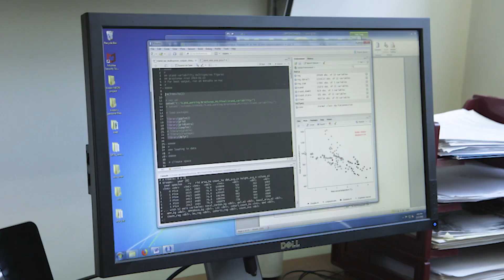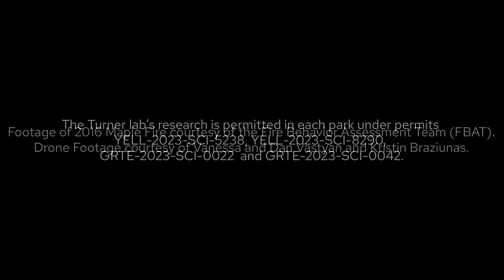Future landscapes of Greater Yellowstone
While no landscape is static, renowned landscape ecologist Monica Turner, along with her students and colleagues, have spent decades documenting shifts both subtle and significant to the Greater Yellowstone Ecosystem, homing in on the effects of a climate changing due to human influence. Now, they’re using this wealth of data to predict the future, forecasting changes that may surprise the people who have come to love the Greater Yellowstone of today.

This project is part of a deliverable for the Camp Monaco Prize which Turner was awarded in 2019 in recognition of her decades of research in Greater Yellowstone and efforts to communicate that work with the public.
Produced by University Communications at the University of Wisconsin–Madison.